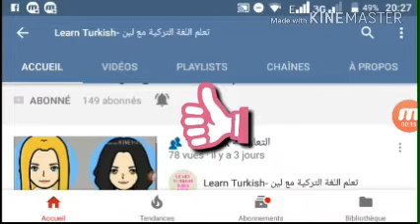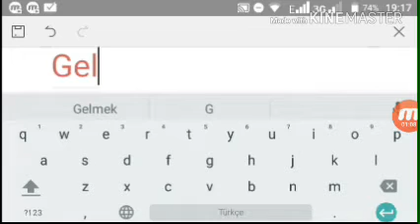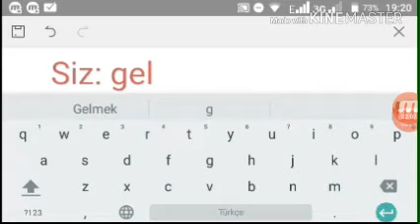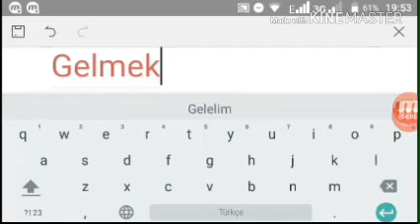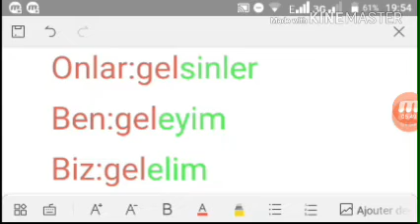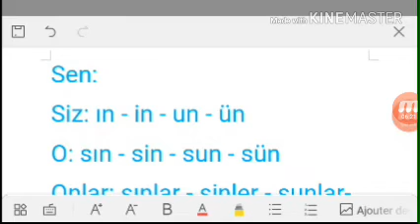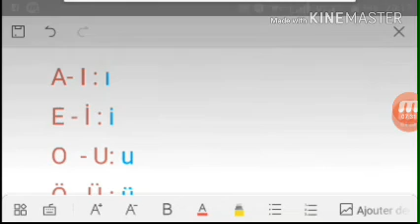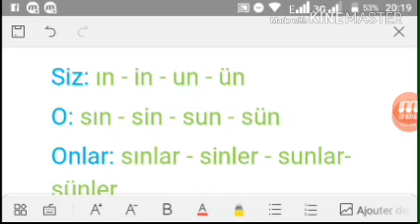الأمر في اللغة التركية 👉📚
تعلم كيفية تصريف الأفعال في الأمر مع جميع الضمائر بطرق سهلة و مبسطة جدا و تسهيل للفهم ...
أما بالنسبة للنفي فنضيف ma أو me قبل لاحقة الضمير الشخصي .. مثال: yazmak ( الكتابة) نحذف k فقط تبقى yazma لاتكتب (هذه بالنسبة للضمير المخاطب sen)
أما siz  نقول : yazmayın (وضعنا جذر الفعل و أضفنا ma ثم حرف حماية y لأنو إلتقا حرفان صوتيان ثم وضعنا لاحقة الضمير الشخصي)

تعليم اللغة التركية بطريقة بسيطة وسهلة الفهم .